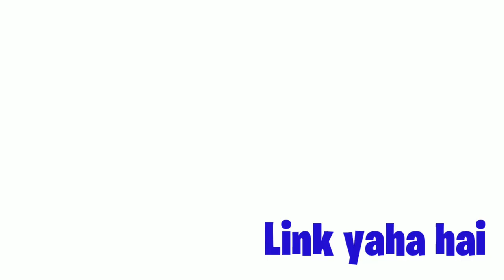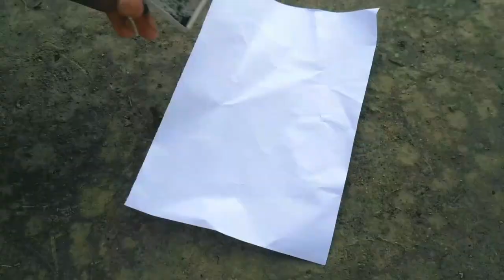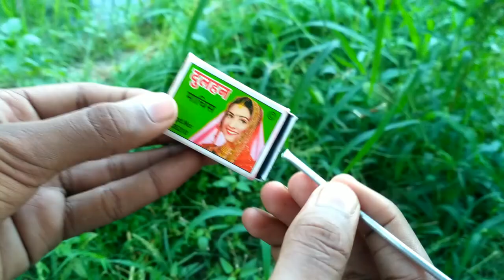How to make Matchstick Rocket | DIY Rocket (Hindi) | Crazy experiments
In this video, I want to share with you " How to make Matchstick Rocket | Matchbox Rocket | DIY Rocket (Hindi) | ", this is the video for you!

AAJAO!

GEAR USED
○ My Camera
○ My headphone
○ Short tripod

My video is about:-
○ How to make Matchstick Rocket
○ How to make Matchbox Rocket in Hindi
○ Homemade Matchstick Rocket in Hindi
○ Matchbox Powered Rocket in Hindi
○ How to make Matchbox Rocket in 2020
○ How to make Matchstick Rocket in Hindi
○ How to Make a Matchstick Rocket
○ How to make a powerful Matchbox Rocket at home
○ How to make powerful Matchstick Rocket in Hindi
○ How to make powerful Matchstick Rocket in 2020

and